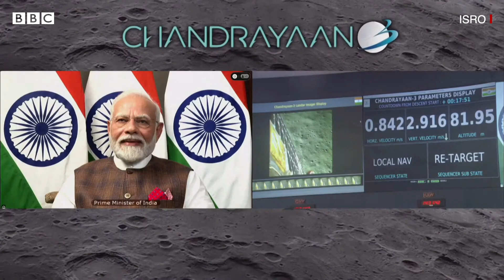Chandrayaan 3 Landing Success: એ ક્ષણ જ્યારે ચંદ્રયાન 3એ સફળતાપૂર્વક લૅન્ડિંગ કર્યું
ભારતે ચંદ્ર પર પહોંચીને ઇતિહાસ રચ્યો. જુઓ કેવી રીતે ચંદ્રયાન-3એ સફળતાપૂર્વક દક્ષિણ ધ્રુવ પર લૅન્ડિંગ કર્યું...
ઇન્ડિયન સ્પેસ રિસર્ચ ઑર્ગેનાઇઝેશન (ઇસરો) જો આ પ્રયાસમાં સફળ રહેતા આવું કરનારો ભારત પ્રથમ દેશ બની ગયો છે.

તમે અમારી સાથે જોડાઈ શકો છો :

JioChat Channel : BBC Gujarati
ShareChat : bbcnewsgujarati